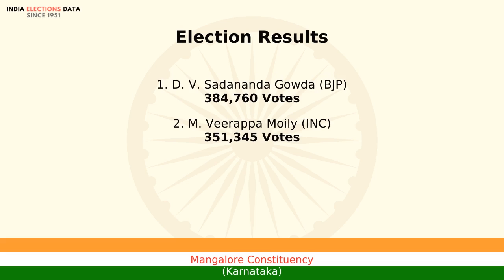Mangalore Constituency Karnataka loksabha Election Result 2004 D. V. Sadananda Gowda BJP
loksabha election 2004 results, for Mangalore Constituency, Karnataka, where winner is D. V. Sadananda Gowda, from political party BJP. Watch the video to know more information about other candidates, voters count, etc.